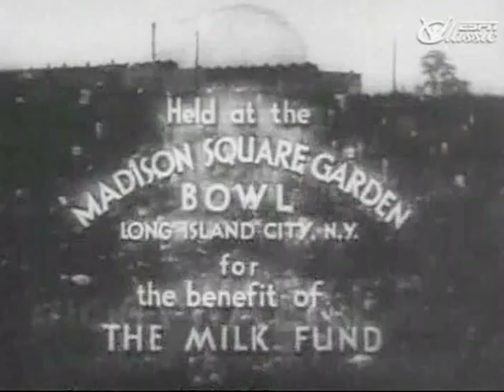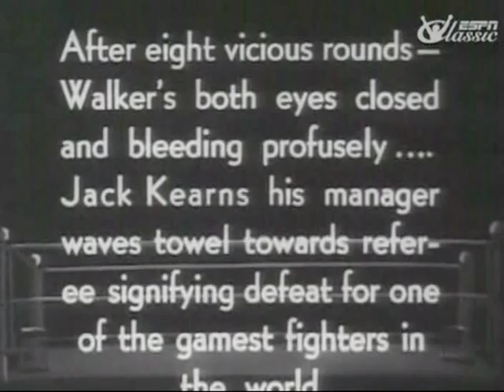Max Schmeling vs Mickey Walker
Max Schmeling vs Mickey Walker. Sep. 26, 1932. Madison Square Garden Bowl, Long Island City, Queens, New York, United States.
Макс Шмелинг против Микки Уолкера, 26 сентября 1932 г., 1-6 и 8-й раунды, победа Шмелинга в 8-ом раунде (TKO).